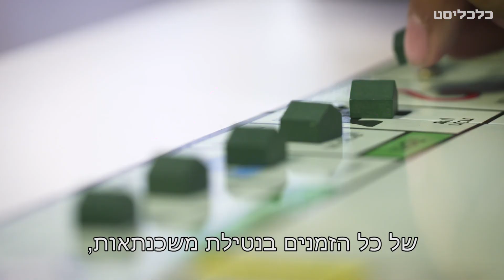ועידת הנדל"ן והתשתיות 2016 - על משבר הדיור ובועת המשכנתאות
משבר הדיור רודף אותנו כבר שמונה שנים רצופות והוא לא עושה סימנים של דעיכה, האם למישהו יש אינטרס שהוא יישאר איתנו?

יוצר הסרטון:
מאור שלום סויסה
צלם:
טל אזולאי
עורך אחראי:
גולן פרידנפלד
תודות:
שאול אמסטרדמסקי